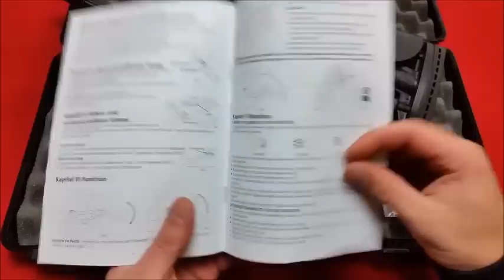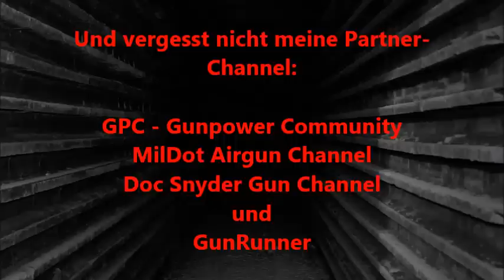Mercury LP 25 Super Charger Tactical Kaliber 4,5mm Review / Schusstest